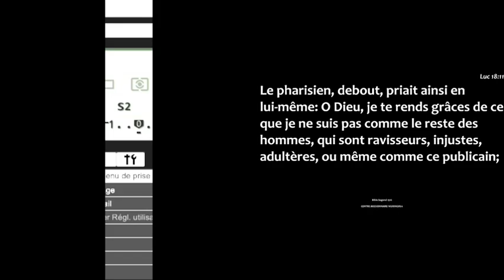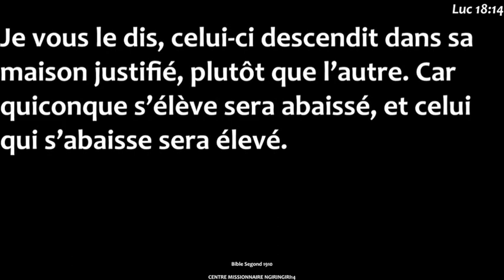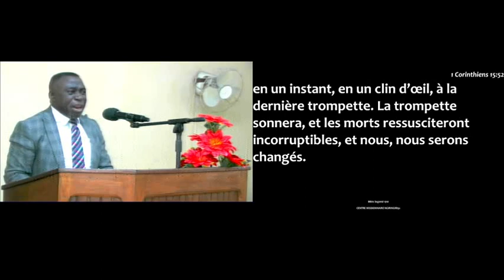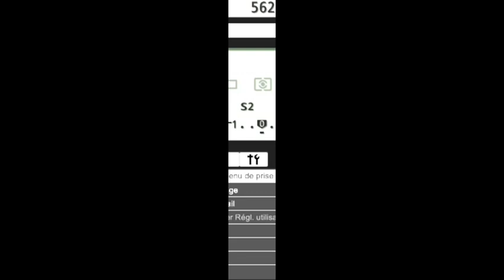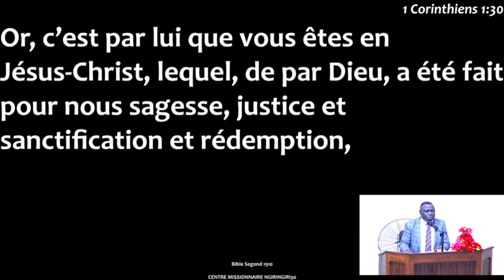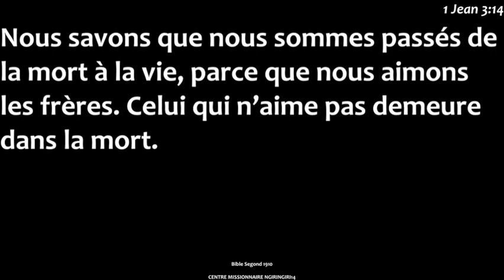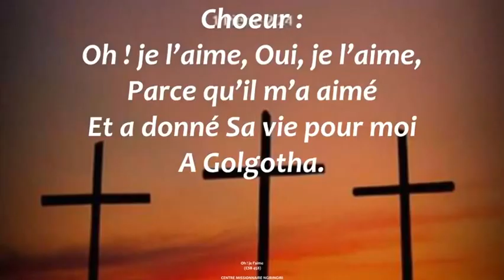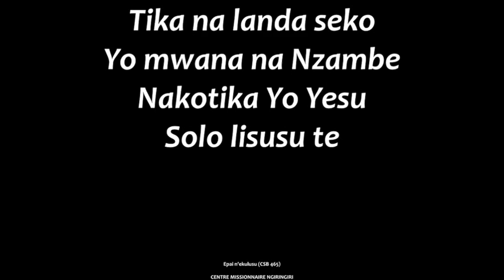CULTE: Jeudi 12/01/2023_Prédicateur du jour: Frère Élie MPONGO